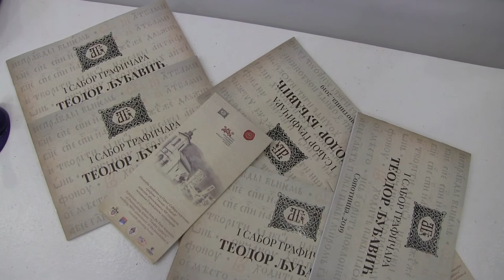Izložba grafika povodom 500 godina Goraždanske štamparije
U trebinjskom Muizeju Hercegovine otvorena je izložba grafika koje su nastale na prvom saboru „Teodor Ljubavić“ povodom 500 godina od osnivanja Goraždanske štamparije. Arheolzi Muzeja Hercegovine izvršili su arheološka istraživanja 2017. godine u kojima su otkriveni ostatci manastira u kojem se nalazila prva štamparija na ovim prosotrima.